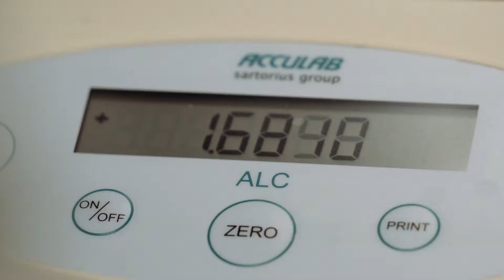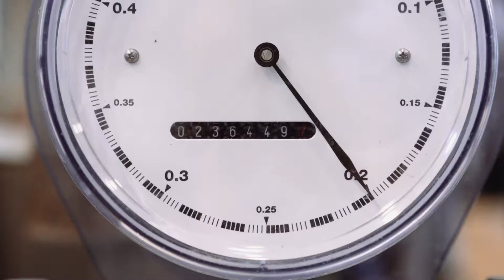Kemi og Bioteknologi - Karrieremuligheder ved Aarhus Universitet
Se filmen om René, som er afdelingsleder i Xergi, der laver biogasanlæg
foto: petergramstrup.dk